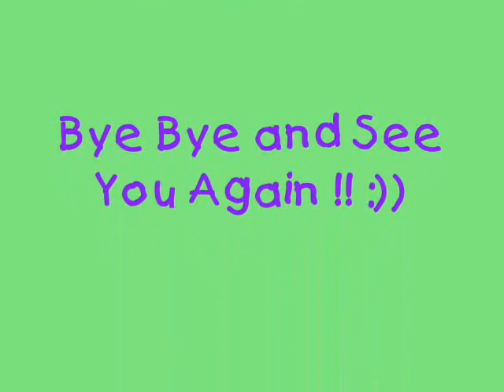Once Upon A Comic Book by Amira Amani Mohd Anuar and Iman Sofea Zulkiflee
They learned to create their own fairy tale comic books while they learned about four key of storytelling.